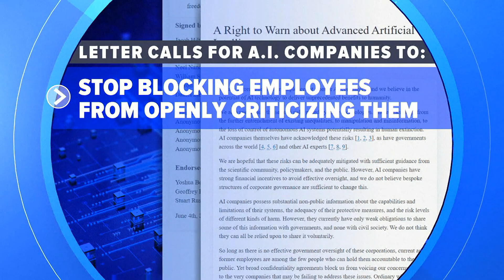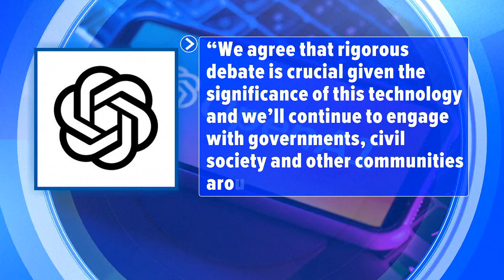Experts warn of the dark side of artificial intelligence